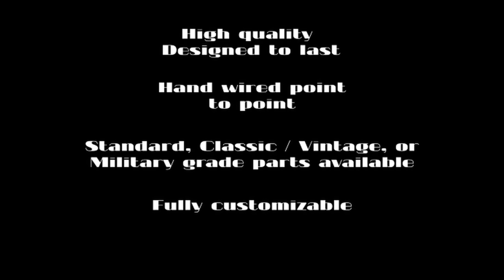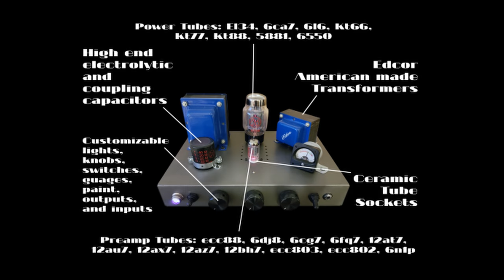Iron Tone - Habu amplifier - ⚠️ epilepsy warning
HABU is the first hi gain amplifier made by IRON TONE.
After years of experience in designing hifi clean amplifiers, engineer Spencer Jacobs decided to make something for those yearning for some mid to hi gain tones. The result was a compact sized amp, built tough, met with simplicity for the player. Spend more time playing and less time dialing in your tone with 3 knobs: volume, tone, and gain. Don't be fooled, with just a single power amp tube and a single preamp tube this amp still manages to have crushing tone! The cathode bias allows for a huge selection of tube types with no adjustment necessary. Swap out power tube types for a shift in the tonal spectrum and change preamp tubes to find just the right type of crunch. This class A single ended amp puts out 5 watts and features a gain reduction switch, for less break up.

Made to order with customizable options available as well as other amp types to choose from.

Demo song/ video made by Randy Weber.
Song recorded using:

Schecter hellraiser hybrid c-8 guitar (drop E tuning)

Maxon overdrive (Tone: midway  Gain: 1  Volume: midway)

Iron Tone - Habu amp  (Gain: 3/4  Tone: max  Volume: 3/4   Power tube: JJ kt66  Preamp tube: JJ ecc803)

Marshall 1960 Lead cabinet w/ stock Celestion G12T-75 speakers

Focusrite 2i2 recording interface

no post eq/processing except  compression for mastering  guitar/drum loudness